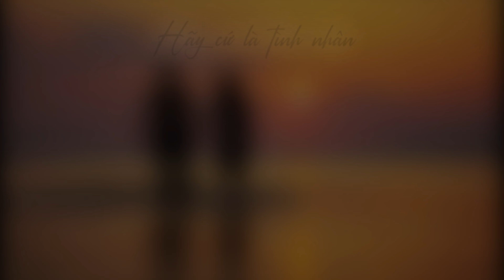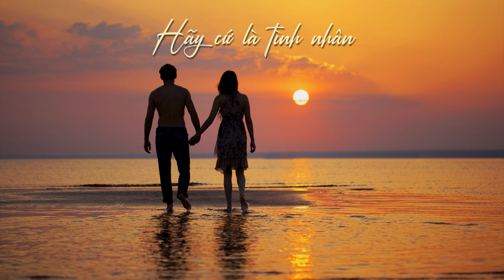HÃY CỨ LÀ TÌNH NHÂN - Ý Lan